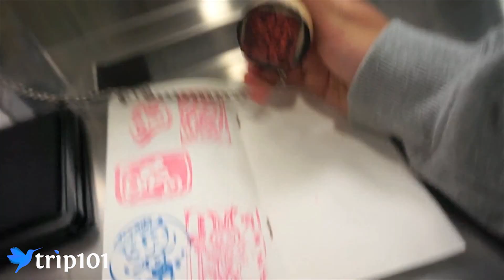Travel Inspirations [1]: Interview with Travel Writer, Beth from Trip101.com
“I travel because I feel insecure, but in that very insecurity, I am able to learn more about diversity and life outside my own community during my travels.” Featured Trip101 travel writer, Adelheid bethanny Sudibyo, shares her thoughts and advice on travel writing. Listen to her stories and be inspired!

Featured Trip101 articles